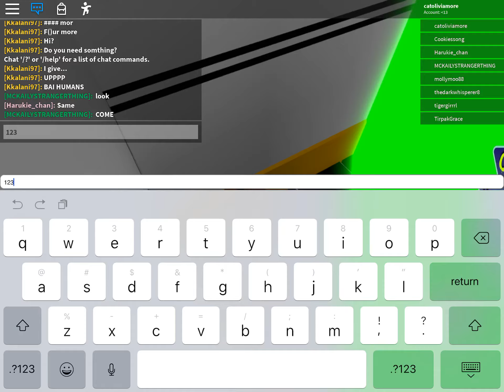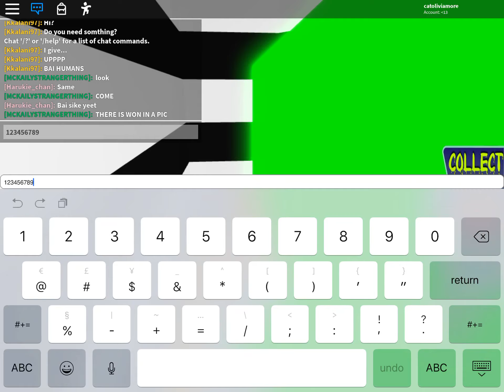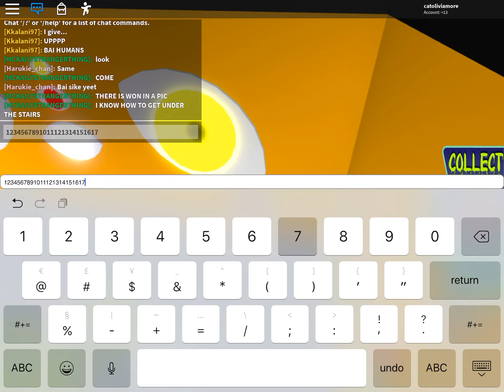Did I miss 1 or is it just me